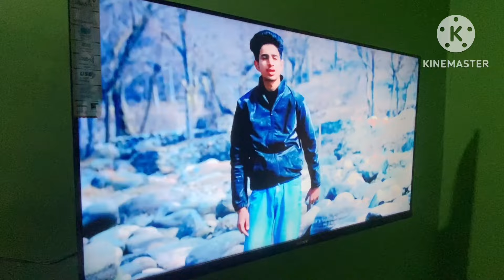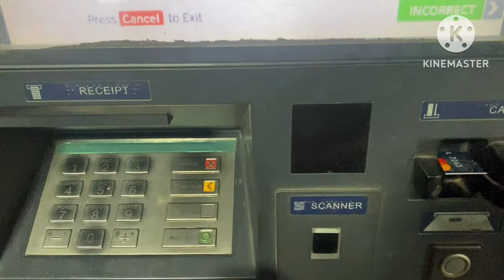SPEACIAL FRUIT CHART FOR IFTARAI /UNBOXING OF NEW 📺 TV //@bhatbasitvlogs2041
ASALAMUALAKUM

My insta I’d : bhatbasu9